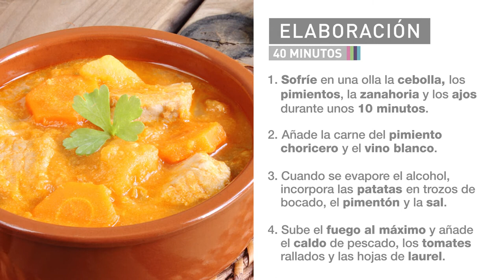«Receta marmitako»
Es una receta típica del País Vasco, que se tiene como ingredientes principales las patatas, pimientos y bonito o atún. También puede hacerse con otros pescados.

De con Licencia Atribución de Creative Commons (reutilización permitida)